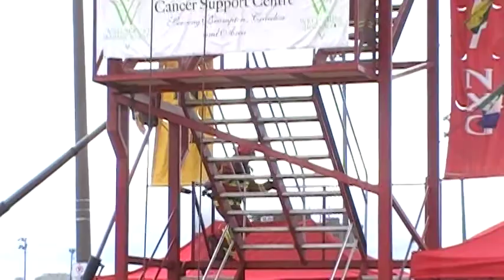Jared Newcombe Marco Carducci NXG2 Brampton 09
"Jared Newcombe" "Marco Carducci" "Brampton fire" "combat challenge" "fire fit" "fire fighting" "over 40"